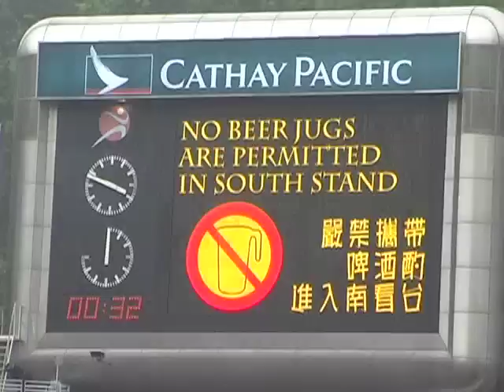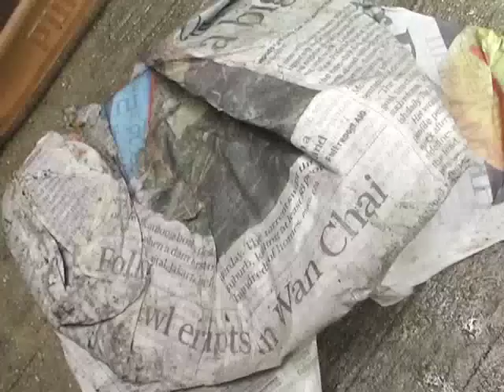Were you at the HK Sevens?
See if you can spot yourself in the South Stand. Watch all the fun from this year's Rugby Sevens event in Hong Kong. Drinking, laughter and fancy dress were all on offer in the city's biggest party.